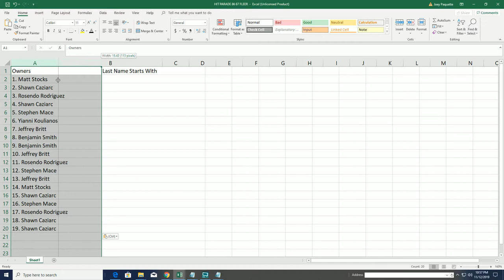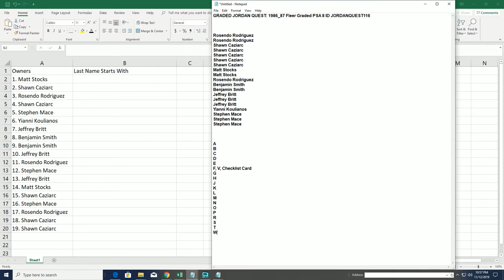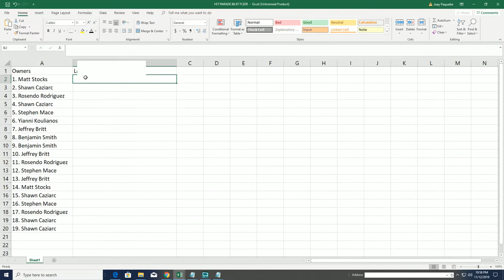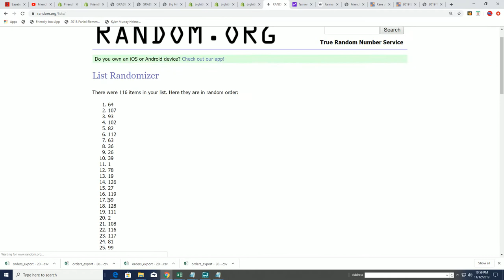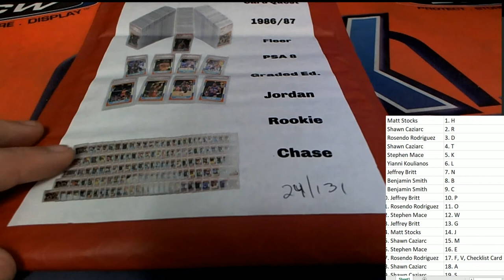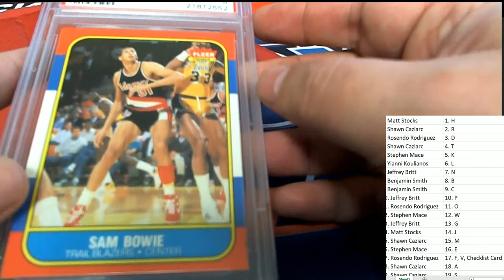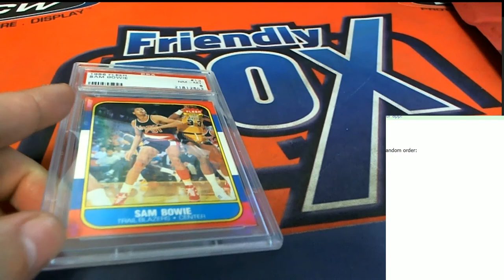GRADED JORDAN QUEST 1986 87 Fleer Graded PSA 8 ID JORDANQUEST116